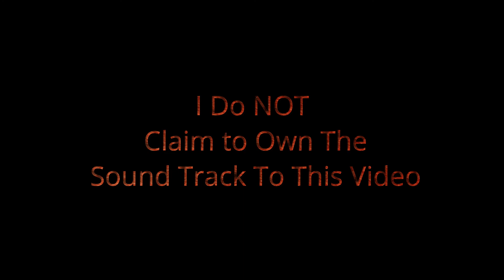Ulley Reservoir 2022 4k